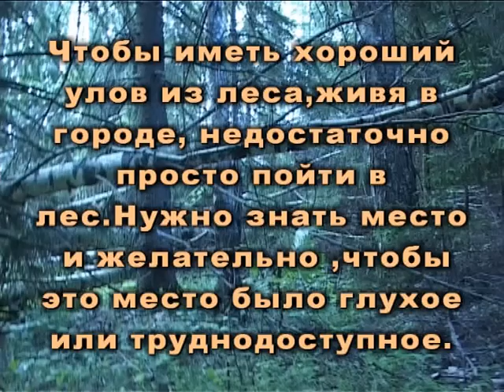Грибное изобилие накрыло.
Вторая половина июня , а первая волна подосиновиков  достигла своего пика.Стали появляться и первые беленькие.Грибы приходится больше не собирать ,а выбирать.